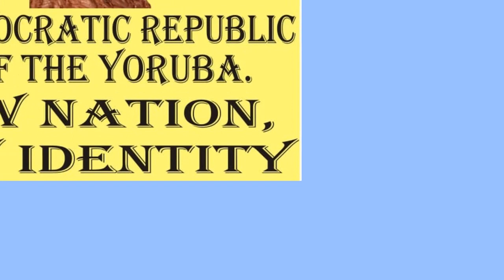FAKE OBAS IN YORUBALAND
FAKE OBAS IN YORUBA LAND